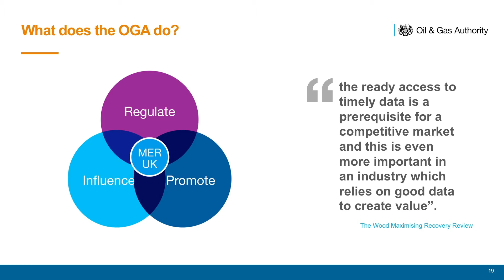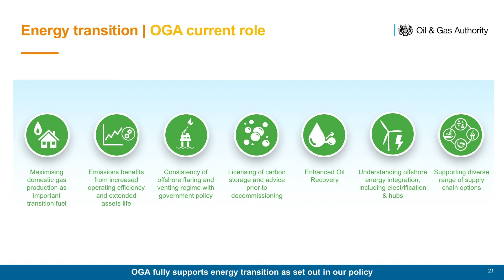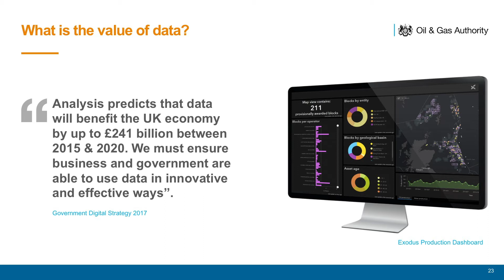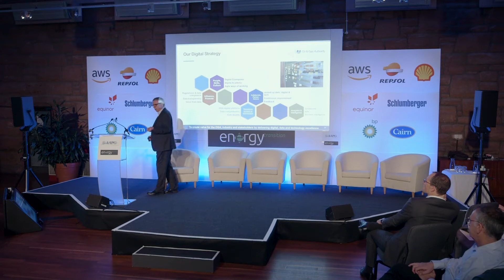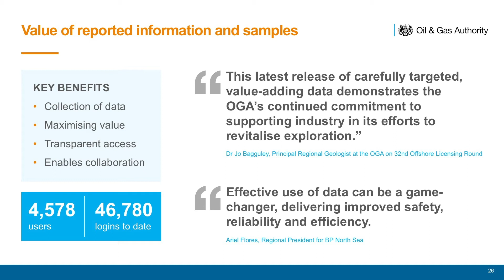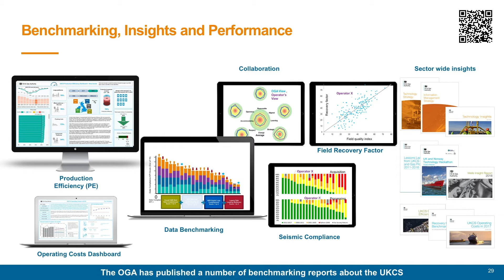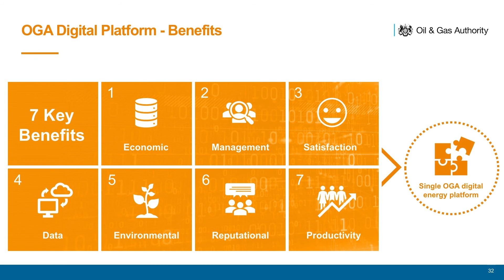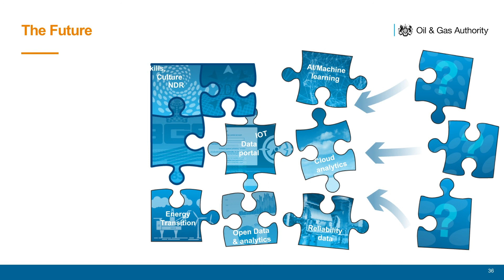Simon James - National Data Repository/OGA DIGI Initiative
National Data Repository / OGA DIGI Initiative. A Digitalisation Session talk given by Simon James, OGA’s Chief Information Officer at the 2019 AAPG Energy Transition Forum in Edinburgh, United Kingdom.

What can public data drive with regards to transformation? How is data made available?